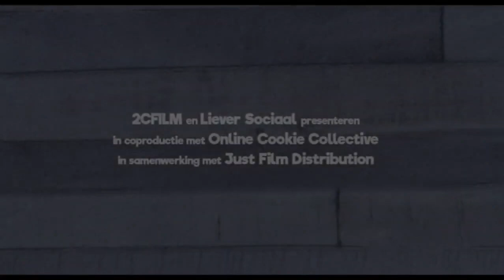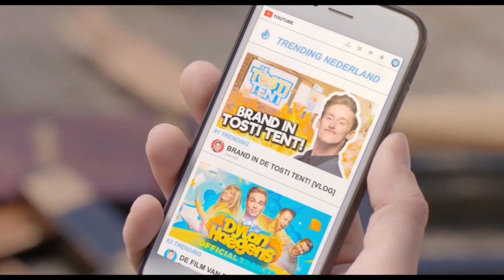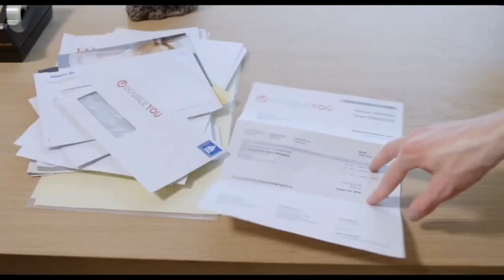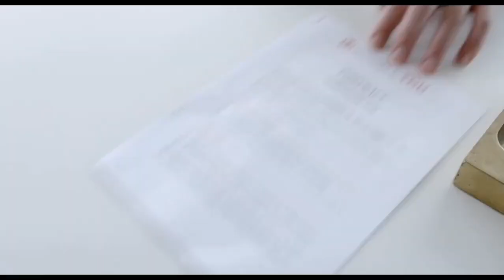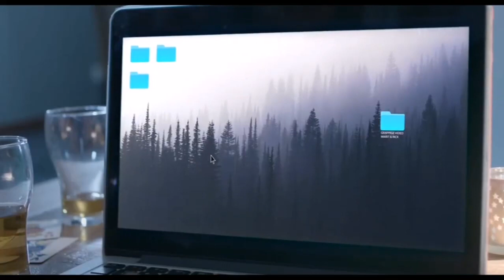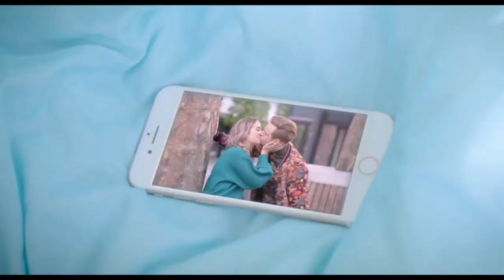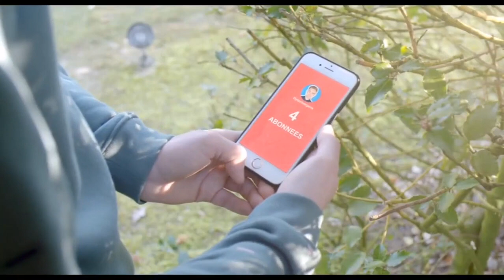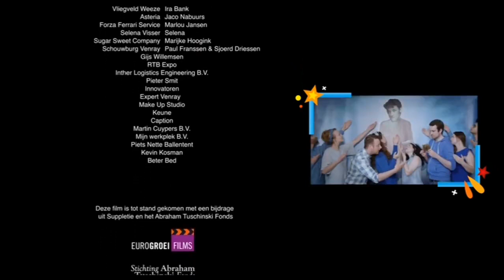De Film van Dylan Haegens HELE FILM!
Dylan Haegens, Teun Peters, Rick Vermeulen en Marit Brugman spelen een versie van zichzelf. Ze hebben een concurrent, youtuber IJsbrand (Nick Golterman), die hun filmpjes na-aapt en razendsnel zijn eigen filmpjes online zet. Dylan en Teun ontdekken dat IJsbrand een speciaal computerprogramma huurt voor het gemakkelijk genereren van video's waarin bestaande mensen lijken op te treden, zonder dat deze daadwerkelijk iets hoeven te doen. Ze huren het ook, op proef, en het aantal abonnees schiet omhoog, tot bekend wordt dat de video's nep zijn: ze worden nu door hun kijkers en de hele YouTube-gemeenschap verguisd. Ook geeft het ruzie met Rick en Marit. De huur van het programma blijkt echter moeilijk op te zeggen. IJsbrand heeft er ook last van en is nu een medestander. Uiteindelijk komt alles goed.

Verfremdungseffekten zijn dat de personages in de film enkele malen refereren aan het feit dat ze erin spelen, en dat Bas van Teylingen, die de voice-over doet, soms als zodanig in beeld komt (met koptelefoon op) en daarbij ook met de personages praat. Zakelijke info:
Welkom bij Televisie Nederland! We zoeken bedrijven voor samenwerkingen en advertenties rond onze populaire televisieafleveringen. Onze hoogwaardige content trekt een groot en divers publiek aan. We kijken uit naar een succesvolle samenwerking!